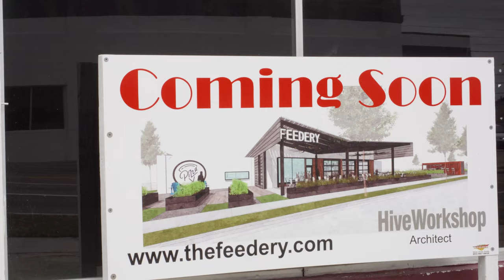New things in Winter Haven Florida - 2023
Winter Haven Florida. The water Ski capital of the WORLD. Positioned in between both Tampa and Orlando Florida, Winter Haven is a great optiong for people wanting the lake fromt lifestyle While being close to Disney, universal Studios and the beaches in Tampa Florida.

Today we Cover the new things that are coming to the city like, Bowden food hall, advant health hospital and Harmony on Lake Eloise.

Looking to buy or sell real estate in Florida? 🏡
Allow my team and I to help with that!

       ^^^ Shop Merch  ^^^

Christian Clay
Fla. Group 🍊
Dalton Wade Inc.